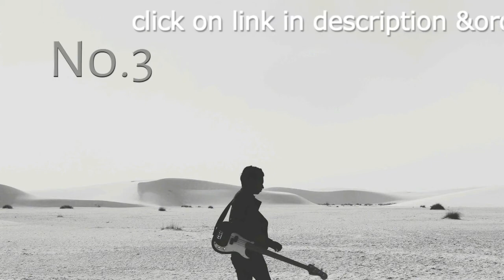Latest baby shoes collection for boys and girls on amazon | sania tv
in this video i will tell you about Latest baby shoes collection for boys and girls on amazon

no. 1